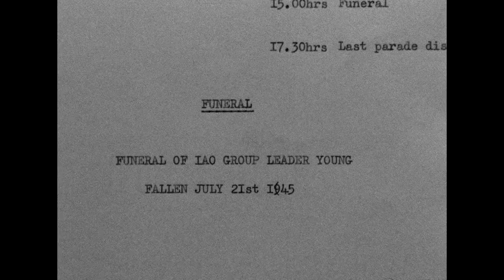It Happened Here (1964) by Kevin Brownlow, Clip: Pauline attends the Funeral of group Leader Young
The Image: Those genuinely believable 'faux-authentic' images of collaborationist British Blackshirts fascists and a few auxiliaries from the German army gathering on British soil in the 40s - mourning one of their own as though it really "did happen here"...

[It Happened Here (1964) by Kevin Brownlow & Andrew Mollo]